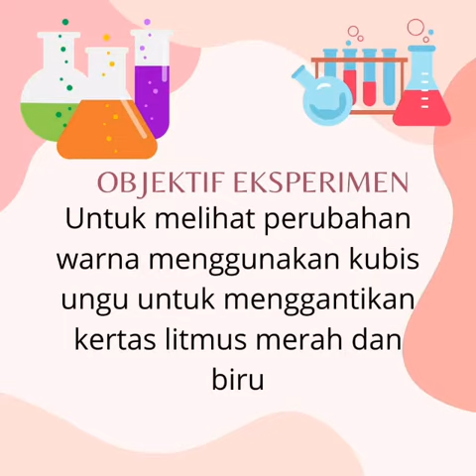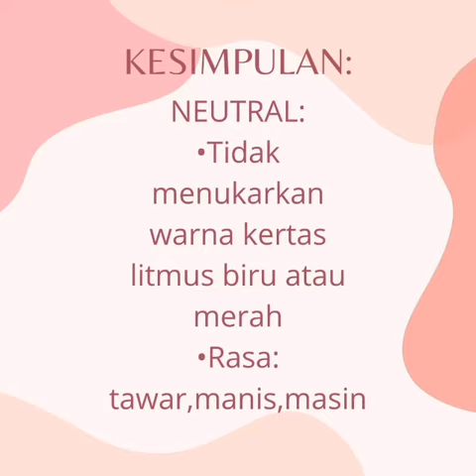Penentuan Nilai pH : Aisyah 1J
Video from Mastura Makenan